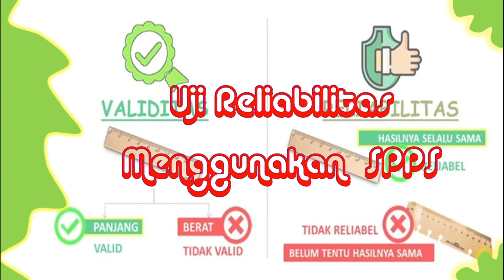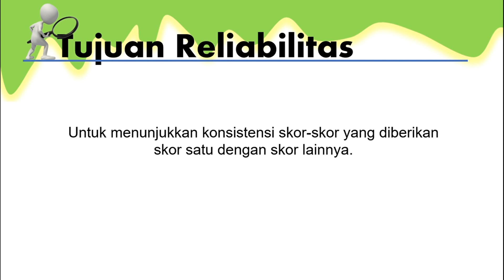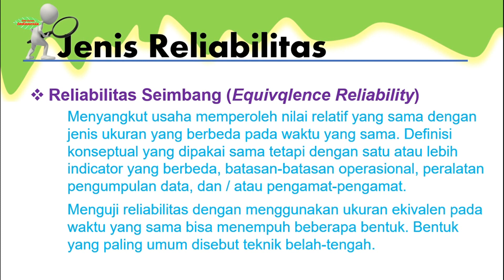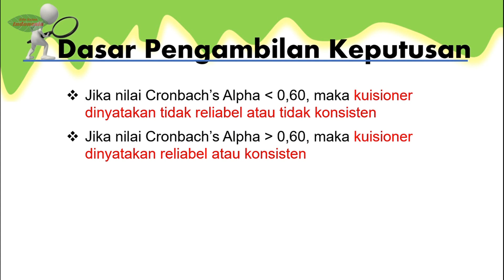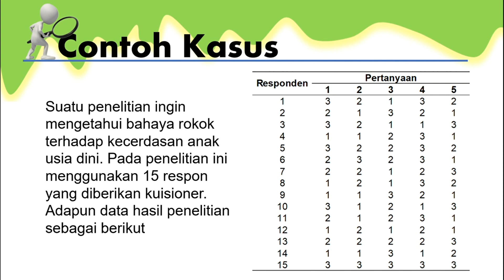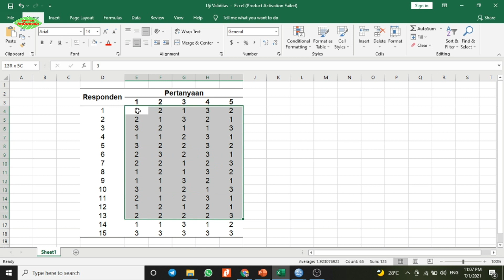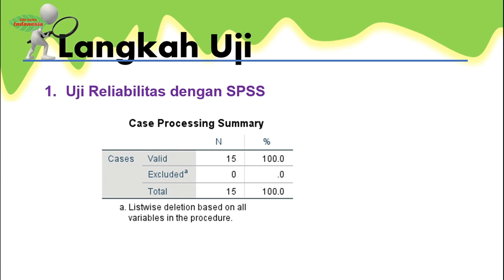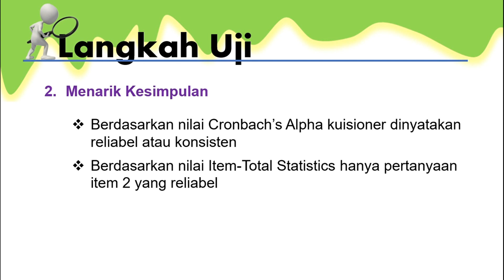Uji Reliabilitas Menggunakan SPSS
Pada video menjelaskan tentang uji reliabilitas kuisioner yang telah diisi oleh responden dengan menggunakan aplikasi SPSS